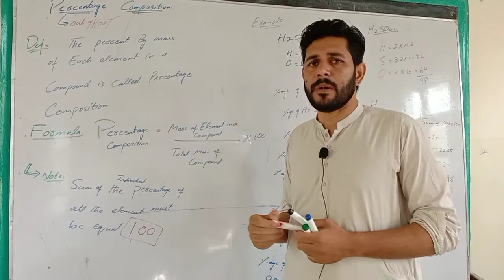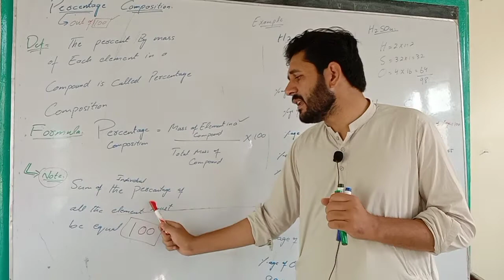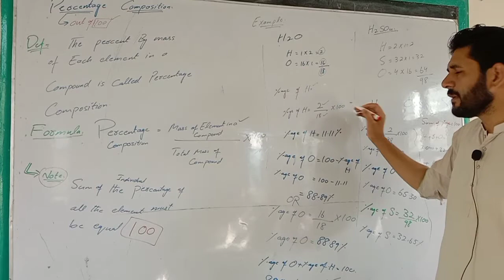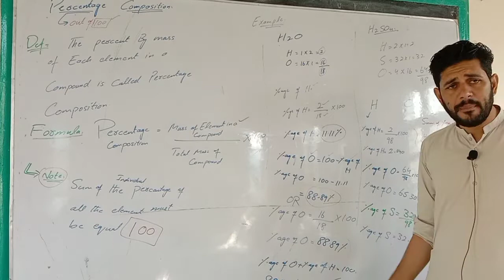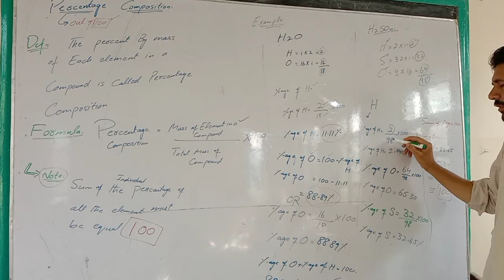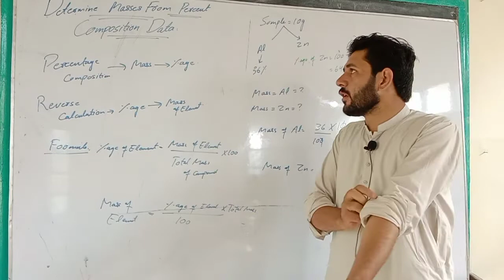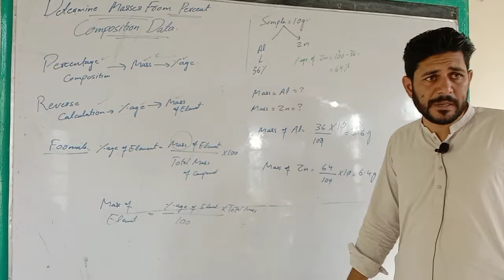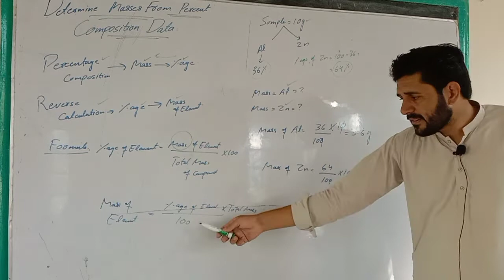Percentage Composition F.Sc Chemistry part 1 Kpk & FBISE board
Percentage Composition
How to find percentage composition
percentage composition kesy nikliengy
what is percentage of O and H in water
what is the percentage of S in H2SO4
Mass from percentage
class 1st year
stoichiometry
Chemistry 1st year
kpk board
FBISE board